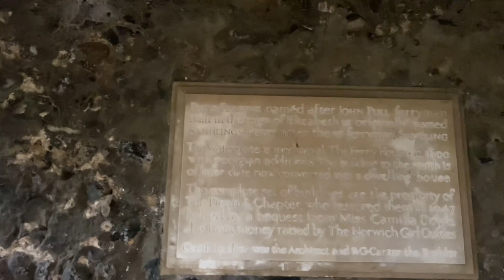Rain Walk : Relaxing rain walk in the beautiful city of Norwich! (September 17, 2022)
Relaxing rain walk in the beautiful city of Norwich!

Please give this video a thumbs up as that's extremely important and also encourages YouTube to suggest my videos to other viewers who might be interested. Thank you!

Riversidewalks